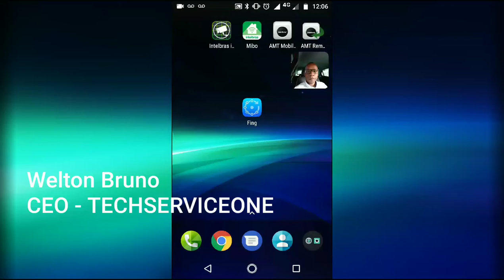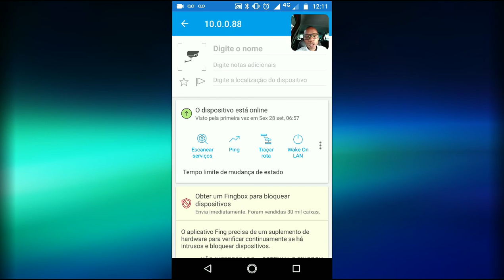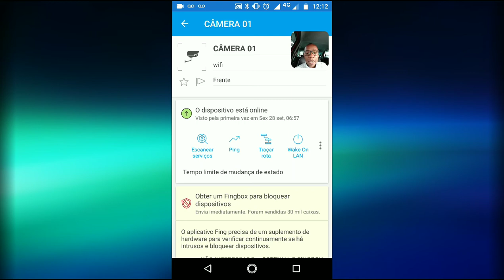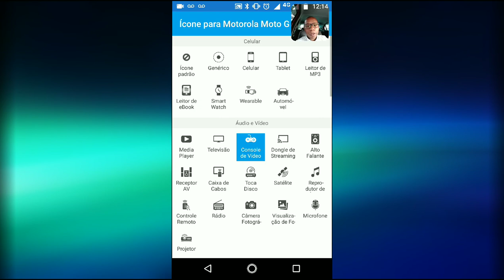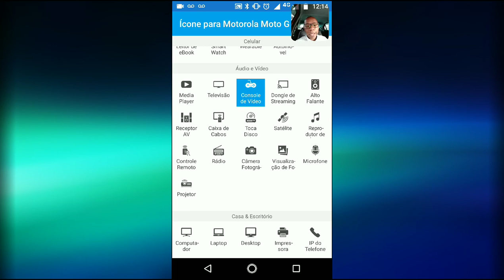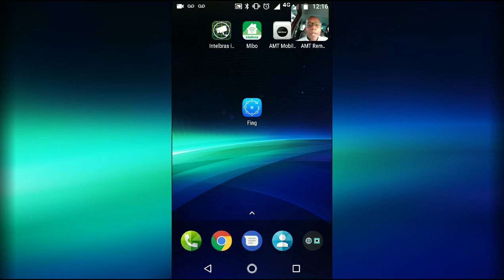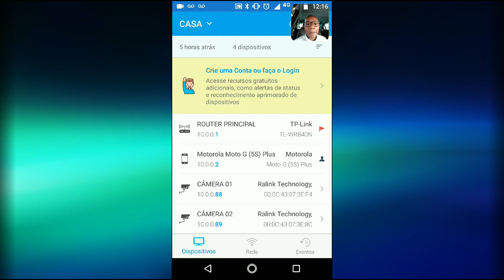QUEM ESTÁ CONECTADO NO MEU WIFI!!!! RESOLVIDO - TECHSERVICEONE WELTON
Nesse vídeo mostro o caminho e a importância de saber quem está conectado a sua rede!!! Saiba tudo o que está acontecendo em tempo real!!!
Saiba se a troca de senha tem sido suficiente!!
Não compartilhe internet a toa!!